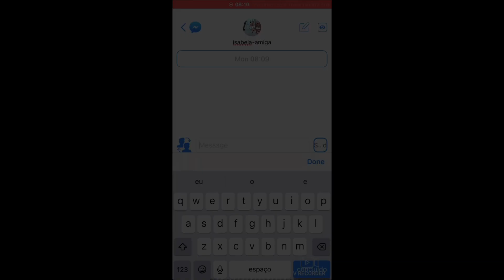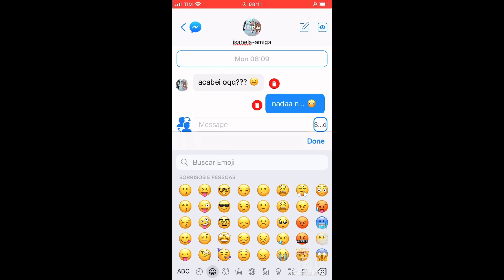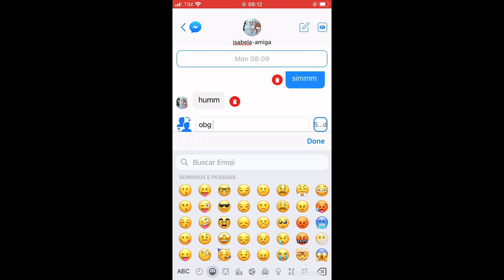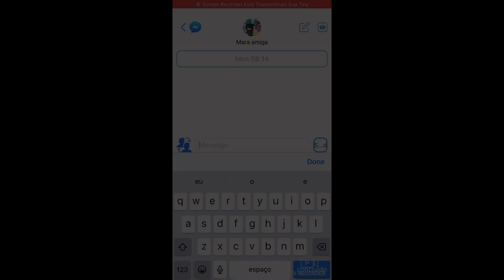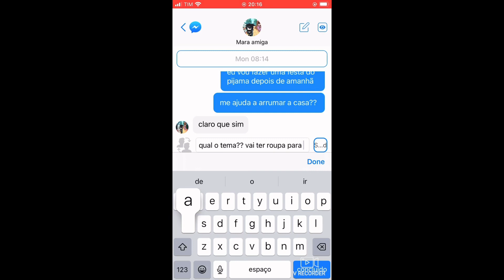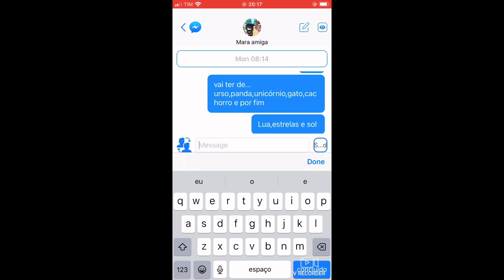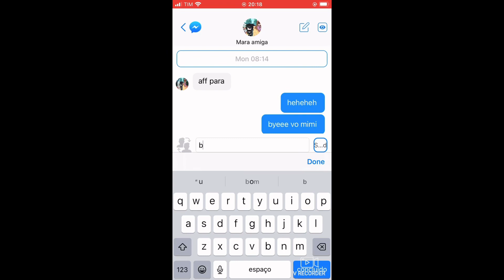[~A festa do pijama~] -mini filme